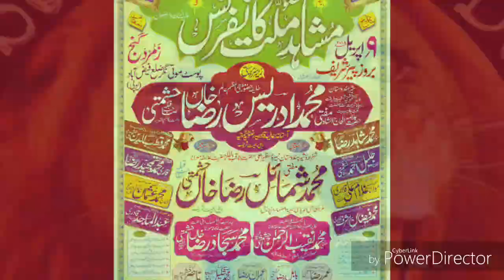9-4-18 Faizabad Huzur Mushahid-E-Millat Conference By Aarif-E-Billah Sarkaar Sher-E-Hindostan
کانفرنس کا نام:- حضورِ مشاہد ملّت کانفرنس (رضی اللہُ تَعَالٰی عنہٗ)

بہ مقام:- مدرسہ الجامعہ الغوثیہ حشمتہ زمُرد گنج پوسٹ موتی نگر ضلع فیض آباد یو پی

بہ تاریخ:-  19 اپريل 2018

خطیب البراہین:-
شیدا ء رسولِ اعظم ﷺ عاشقِ غوث اعظم نائب امامِ اعظم محبوبِ خواجہء اعظم روحانی اولادِ مجدّد اعظم شہزادہ ء مناظرِ اعظم خلیفہءمفتیِ اعظم آبرو ء دین و ملّت یادگارِ اسلافِ اہلِ سنت (رضی اللہ تعالیٰ عنهما) منبع علم و حکمت مخزنِ اسرارِ قادریت مخزونِ صوفی ء چشتیت ملحوظ ء اشرفیت و برکاتیت ملزوم ء بریلویت شیخِ طریقت ومعرفت  غيزالمنافقین سلطان المناظرین شیرء ہندوستان حضور امامِ حق گویانِ زمان فاتح کشمیر حشمتی شمشیر اچّھے حضرت علامہ مولانا الحاج الشاہ مفتی محمد ادریس رضا خان صاحب قادری چشتی برکاتی مُعَمَّری رضوی نوری حشمتی
(درگاہ سرکارءشیر بیشہ اہلِ سنت، حشمت نگر پیلی بھیت شریف يو پی)

منجانب:- انجمنِ رضائے چشتی حشمتی اکیڈمی برہانپور شریف ایم پی

Confrence name:- Huzur Mushahid-E-Millat Confrence (Radi Allahu Ta'ala Anhu)

Place:- Madarsa Al-Jami'at-Ul-Ghausiyah Hashmatiyah Zamurd Ganj post moti nagar Zila Faizabad UP

Voice:-
Sheda-e-Rasool-e-Aazam ﷺ Aashiq-e-Gaus-e-Aazam Nayeb-e-Imam-e-Aazam Mehboob-e-Khuwaja-e-Aazam Ruhani Aulad-e-Mujaddid-e-Aazam Shehzada-e-Munazir-e-Aazam Khalifa-e-Mufti-e-Aazam Aabruhe Deen o millat Yaadgare Aslafe Ahle Sunnat (رضی اللہ تعالیٰ عنهما) mamba-e-ilm o hikmat makhzane asrare qadriyat Makhzoone Sufi e Chishtiyat Malhooze Ashrafiyat O Barkatiyat Malzoome Barelviyat Shaikh-e-Tariqat o marifat Gaizul Munafiqeen Sultanul Munazreen Shere Hindostan Huzur Imam-e-Haq Goyaan-e-Zamaan Fateh Kashmeer Hashmati Shamsheer Achhe Hazrat Allama Maulana Alhaj Ashshah MUFTI MUHAMMAD IDREES RAZA KHAN SAHAB Qadri Chishti Barkati Muammari Razavi Noori Hashmati
(Dargah-e-Sarkar Mazhar-e-AalaHazrat hashmat nagar Pilibhit Shareef UP)

Minjanib :- ANJUMAN RAZA-E-CHISHTI HASHMATI ACADEMY BURHANPUR SHAREEF MP